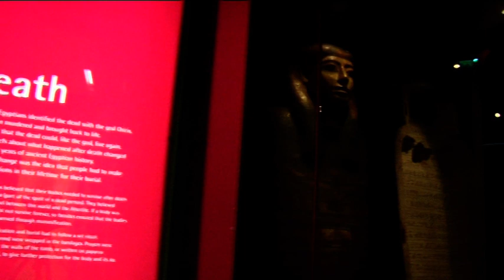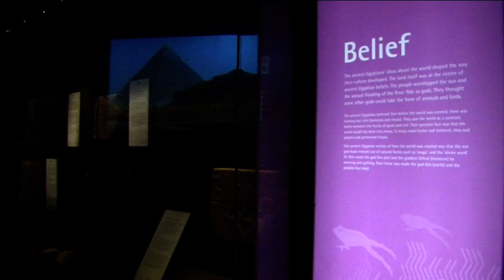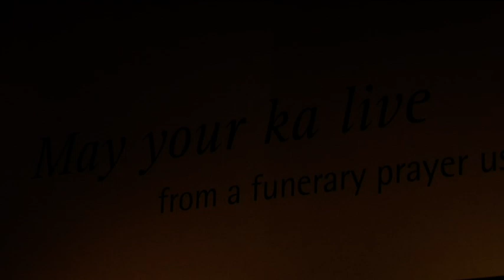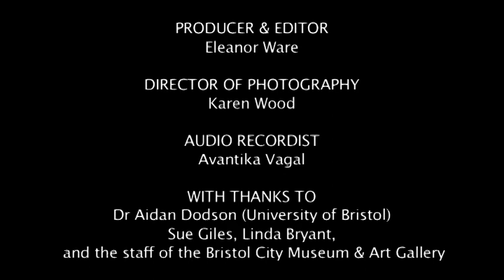MAASM SHORT: 'Death on Display': The Ethics of Exhibiton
A short film for our MA in Archaeology for Screen Media course at the University of Bristol. Shot at Bristol City Museum and Art Gallery and the Department of Archaeology and Anthropology. Dr Aidan Dodson outlines the fundamental ethical issues with displaying mummies and death-related artefacts.

Director: Rhodri Davies
Producer & Editor: Eleanor Ware
Director of Photography: Karen Wood
Audio Recordist: Avantika Vagal